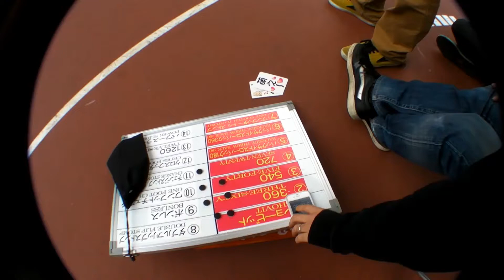Freeline Skates進級試験Class C級～YAKU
JFSN challenge series Class C
Rider: YAKU()
Clear Time:4'13"
Date: 3/18/2012
Place:Minatonomori Park, Kobe,Japan